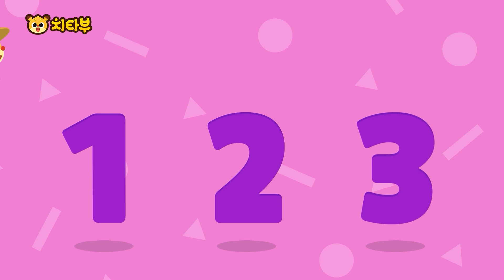[모음집] 농부 치타부와 나무에 낀 코끼리를 도와요❗ | 동물 동요 모음 | 인기동요 | 신나는 동요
치타부와 함께 신나는 동요&놀이가 보고싶다면 지금 구독💛&좋아요👍 눌러주세요~!

0:00 인트로(Intro)
0:05 산골짜기 농부(Farmer in the Dell)
1:38 펭귄아빠의 넥타이(Daddy Penguin's Necktie)
3:21 동물 숫자송(Animal Counting Song)
4:53 히코리 디코리 덕(Hickory Dickory Dock)
6:23 치타부네 농장(Old Cheetahboo Had a Farm)
7:46 동물 꼬리송(My Tail is Gone!)
9:07 동물 병원송(The Animal Hospital)